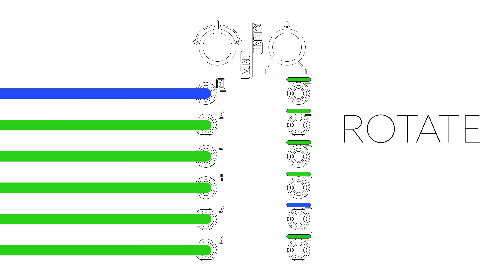Make Noise Jumbler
Incidental Music in this video by Sam!

Jumbler is a six by six channel analog signal combiner and distributor for the New Universal Synthesizer System or any Eurorack modular synthesizer. Jumble is one of the N.U.S.S. concepts where the routings of a patch could be re-configured, or jumbled, instantly via voltage control to produce variations on a theme.

Jumbler gives you powerful two-parameter access to the rearrangement of both origins and destinations for up to six modular signals. One to six inputs are routed to one to six outputs, in an order determined by the Rotate control, and combination determined by the Radiate control. Unlike a simple switch module, Jumbler’s analog VCA-based design is specially geared for smooth transitions and hybrid signals.

Jumbler is a great module for hybrid control voltage mashing, complex waveform mixing, on-the-fly effects re-routing, gate and clock re-combinations and more. Some folks have said it is like patching a stack of 6 RxMx circuits.

Mix and Match up to six signals for up to six destinations
Easy to use as a voltage controlled mixer or continuously crossfading switch
Dynamically blend waveforms from a single or multiple oscillators
Create hybrid rhythms with gate or clock sources
Change up effects routings on the fly
Create feedback and matrix-mixer patches
All analog design featuring 36 VCAs
You’ve done some patchin’... now it is time to try some jumblin’...

Width: 10hp
Max Depth (incl. power cable): 43mm
Power:
178mA@ +12V
92mA @ -12V
MSRP: $259